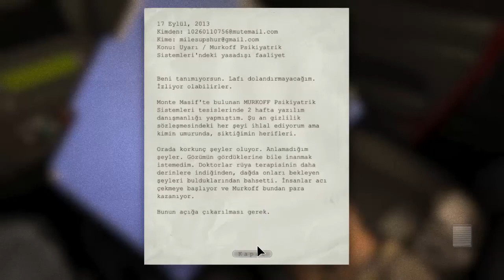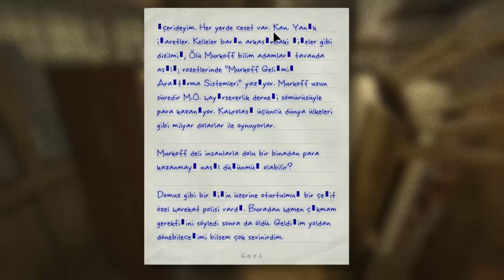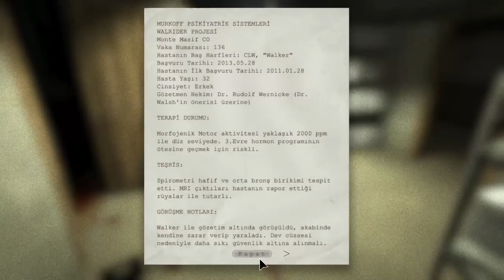NE YAPTIN PEDER!!! (OUTLAST #1)